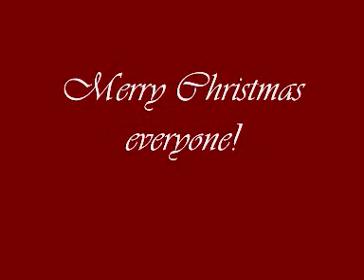Angie Hammer & The Nails - A better Christmas.wmv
Title track from the EP "A better Christmas E.P."
Released on Giant Midget Records 2009.